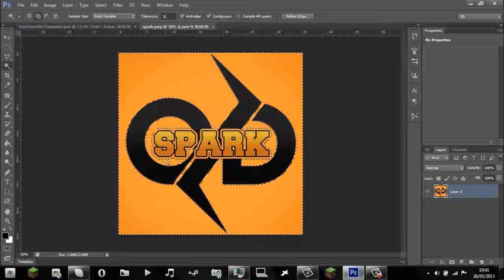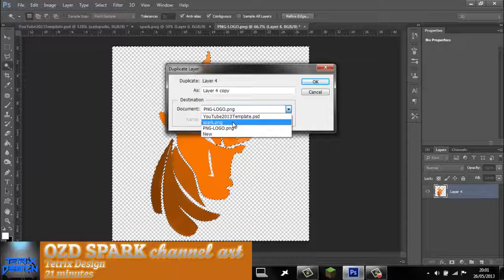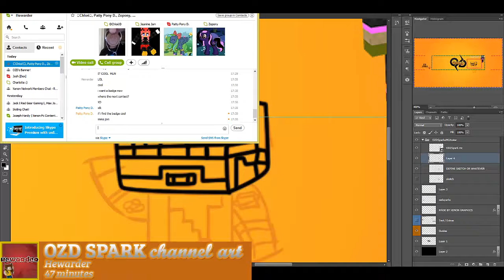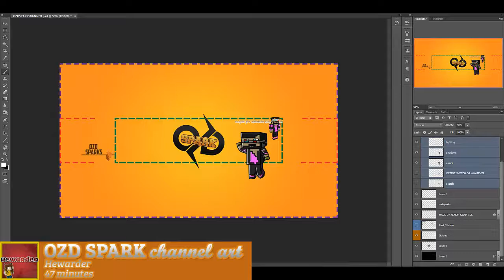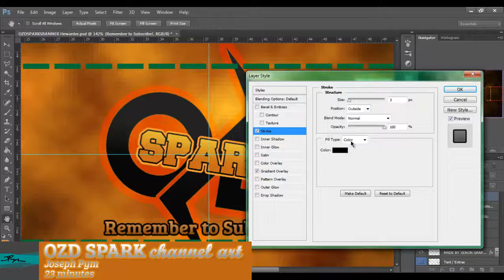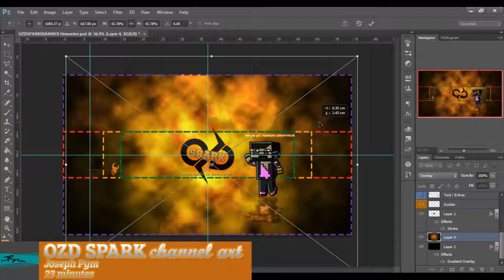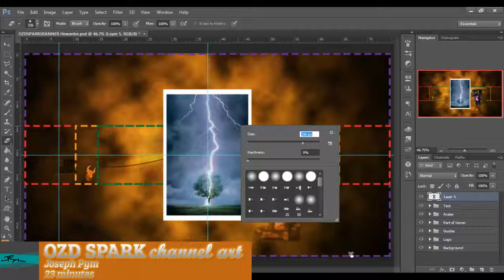OZD Spark's new Channel Art - Tetrix, Hewarder & Pymmy! Joint Speedart | Xenon Graphics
Here's OZD Spark's new Channel art by 3 of the Xenon Graphics members! Hope you enjoy!

GENRE: GRAPHICS